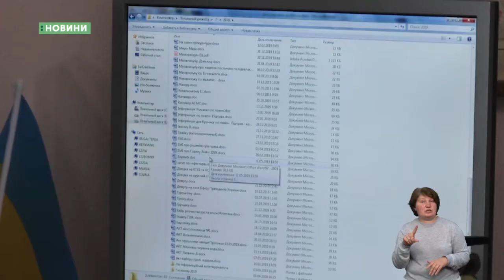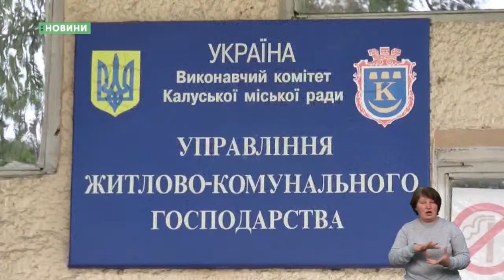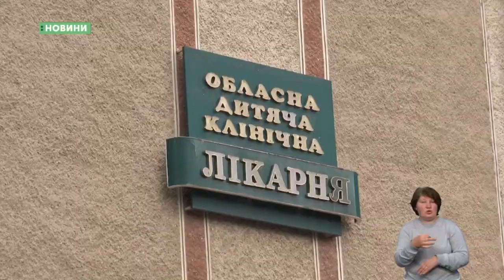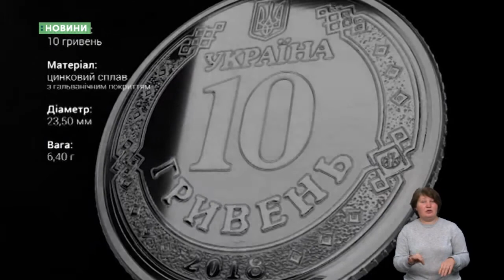03.06.2020. Новини. 19:00